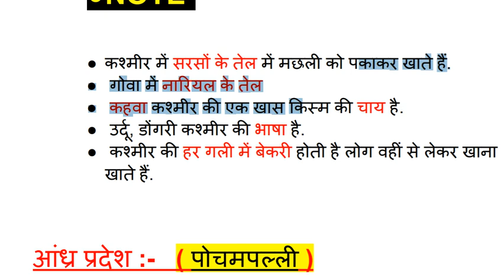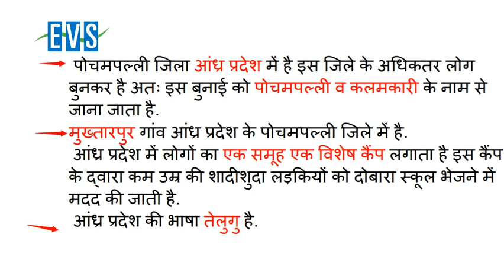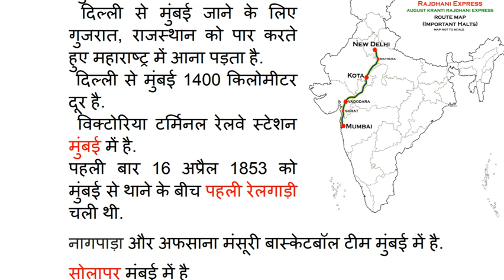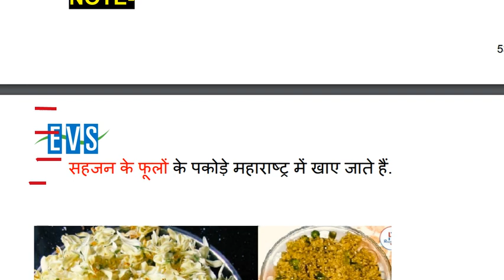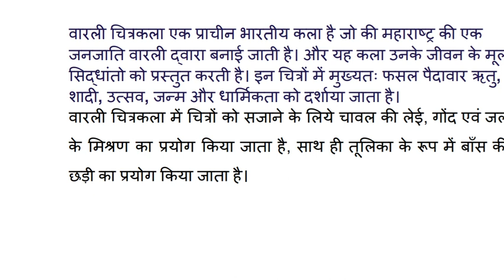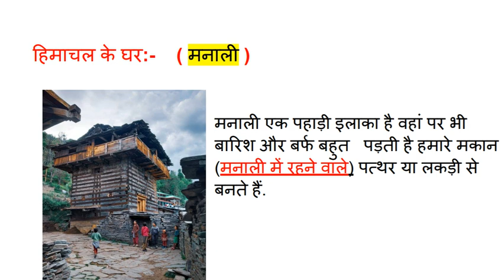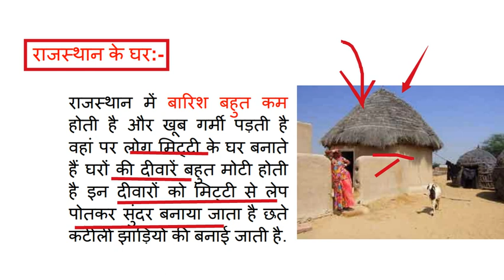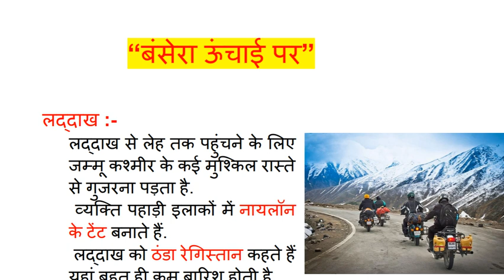CTET 2022 EVS THEORY CLASS | Ctet Ncert EVs Notes | SHELTER | आवास | Aasam k ghar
Hello Friends,